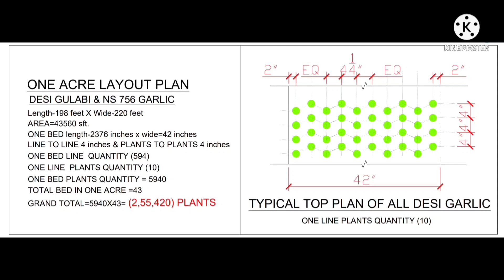How to sow garlic new method| NARC G1 garlic | 250000 plants per acer| Lahsan ki kasht Pakistan mein